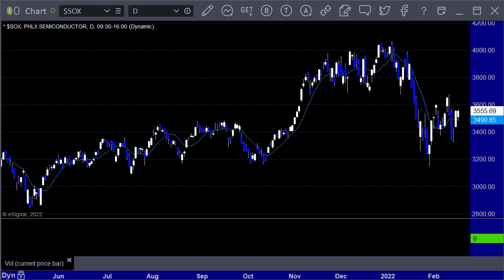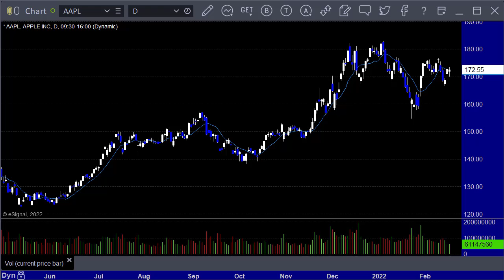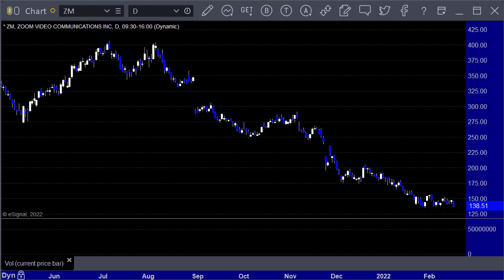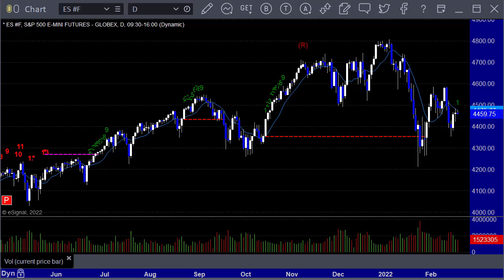Stocks, Forex, and Futures Trading Preview for 2-17-22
Our stocks and futures trading preview for the rest of the week.